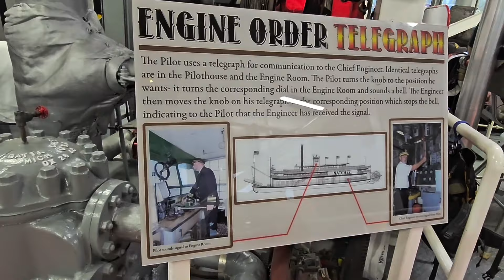New Orleans steamboat NATCHEZ Cruise on the Mississippi River, Louisiana, USA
Old-fashioned steamboat offering cruises with buffet dining, including brunch, plus jazz music.